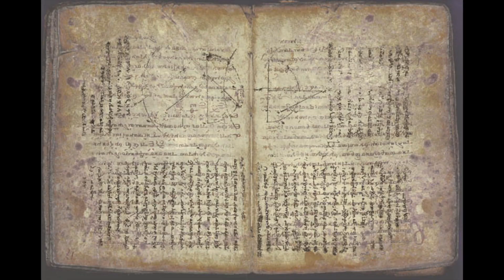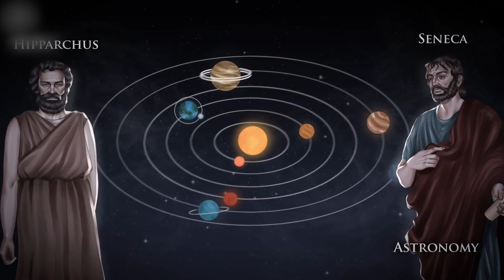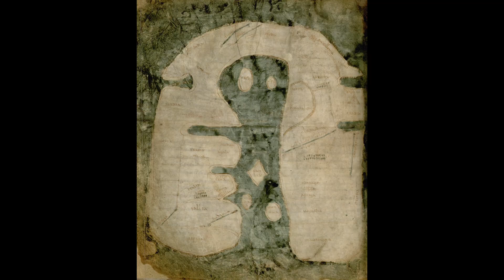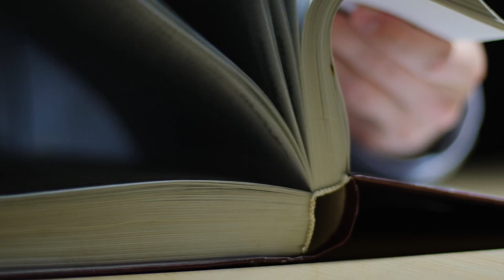文明倒退原因｜亞歷山大圖書館｜托勒密｜皮瑞雷斯地圖｜早期地圖｜奧羅修斯·菲奈烏斯地圖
通過世界地圖變遷看人類文明是否存在科技斷檔
因為書籍的遺失
亞歷山大圖書館遺失了什麼？
皮瑞雷斯地圖、奧羅修斯·菲奈烏斯地圖為什麼會有南極的描繪？
和阿努納奇什麼關係？
00:00 托勒密王朝
00:52 地理学指南
01:44 早期地图
03:14 倒退的原因
04:37 古代超前地图